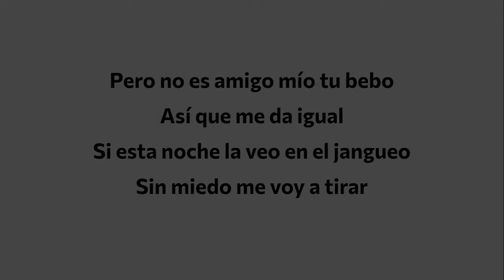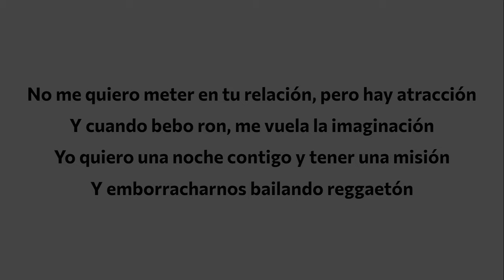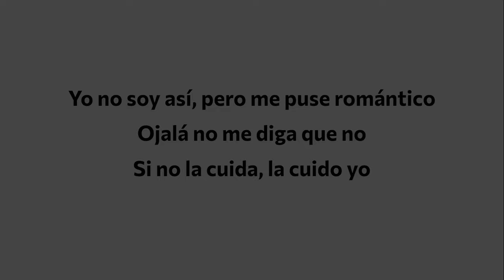Piso 21 & Wisin - La Misión (Lyrics)